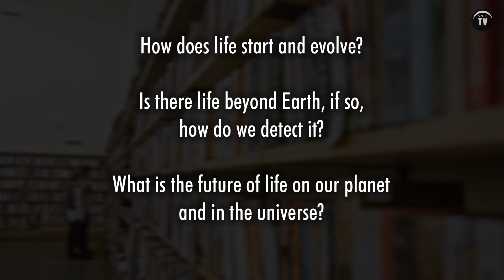What is Astrobiology? Earth, Aliens, and You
The newest of missions are just starting to take astrobiology to whole new levels of insight. The timeless fascination with questions of our beginnings, the prevalence of life, and beings elsewhere in the universe, means astrobiology will be an everlasting field of continual discovery.

Written and narrated for SPACETV by Mia Belle Frothingham

Credits:
NASA's Goddard Space Flight Center
NASA/JPL-Caltech

SPACETV.NET 2021